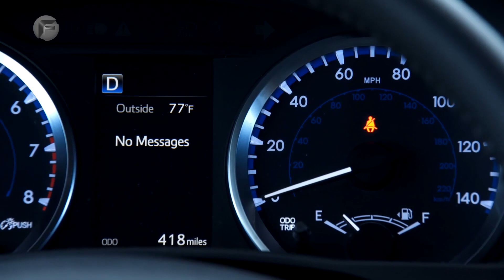Técnicas extremas de pruebas de autos que debes ver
Métodos locos de pruebas de autos que son importantes para la seguridad en el camino.

ENLACES
PRUEBAS DE SEGURIDAD Y DE COLISIÓN EURO NCAP – BMW Z4

PRUEBA DE COLISIÓN DE CHEVROLET 1959 VS CHEVROLET 2009

VIDEO EXTRA – PRUEBAS DE CINTURÓN DE SEGURIDAD DEL IIHS